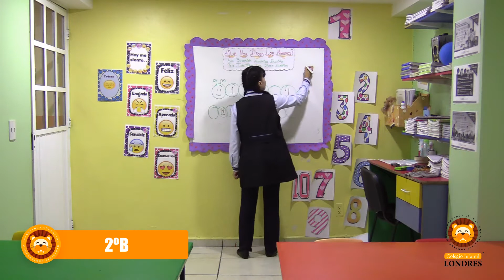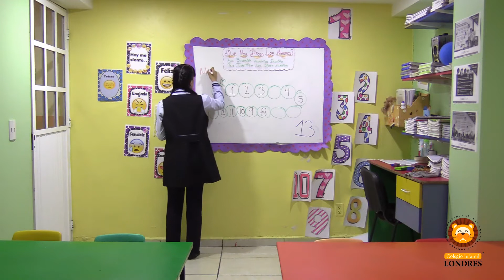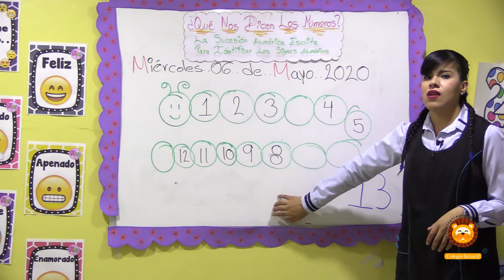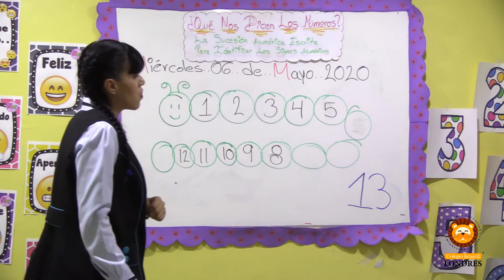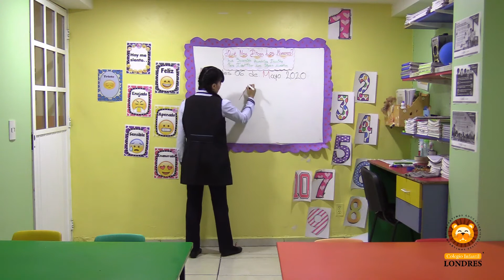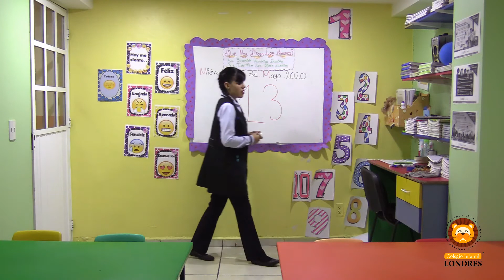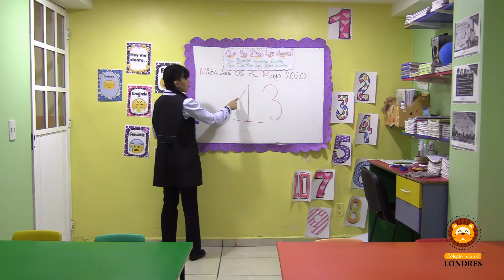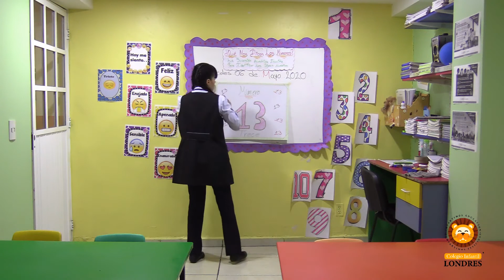2do "B" - Cápsula No. 13 - Aprende en Casa